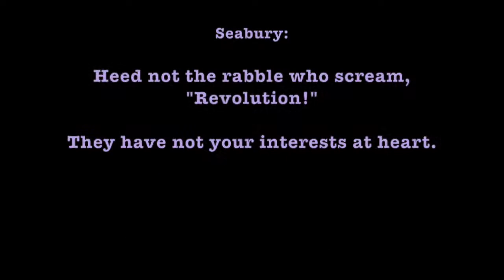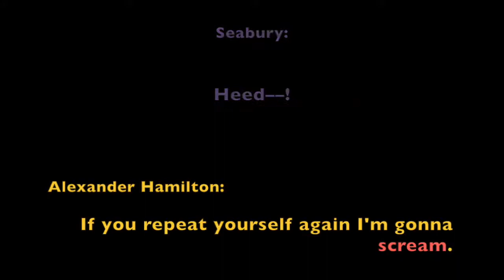Hear ye! Hear ye!